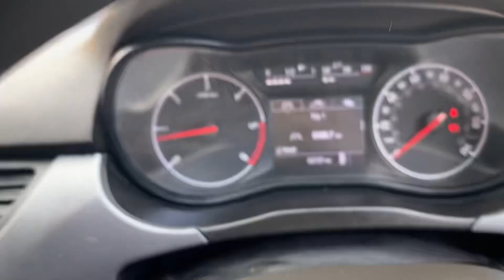VAUXHALL CORSA VAN WV66VNJ